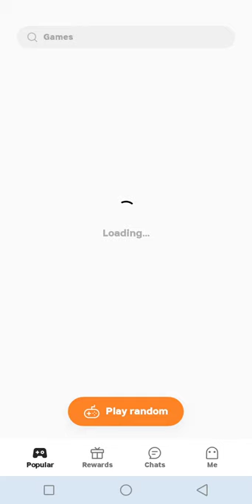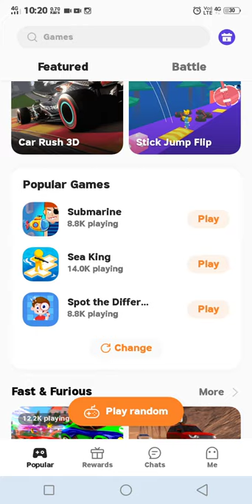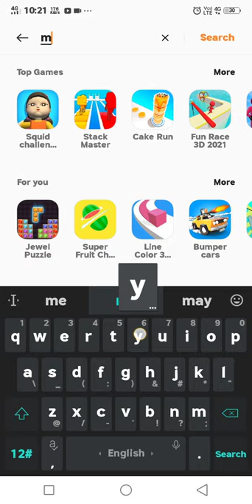how to play games